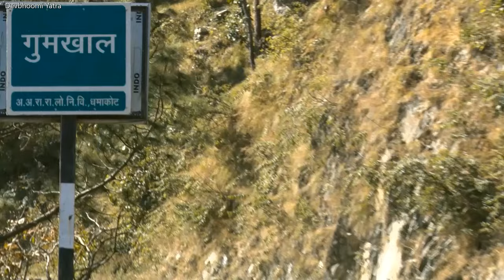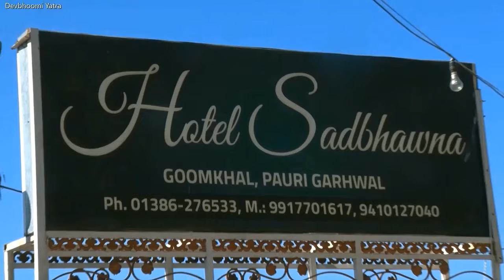गुमखाल ( Gumkhal ) / Pauri Garhwal / Uttrakhand